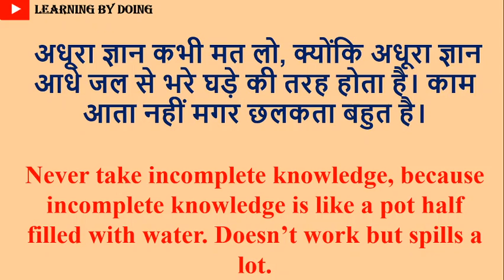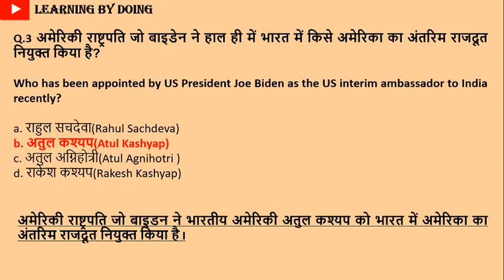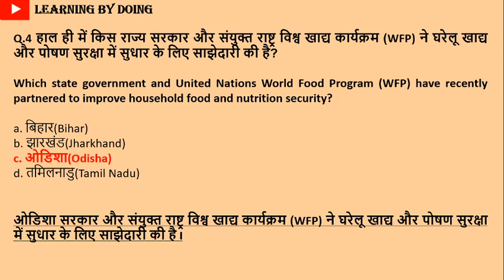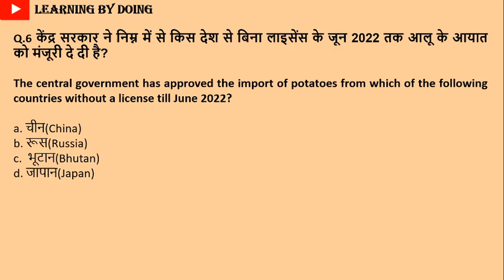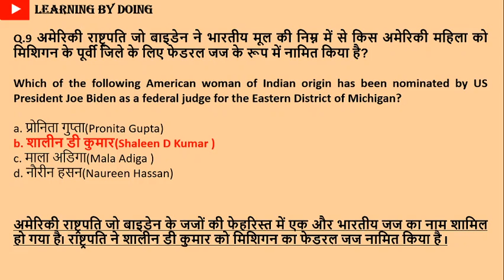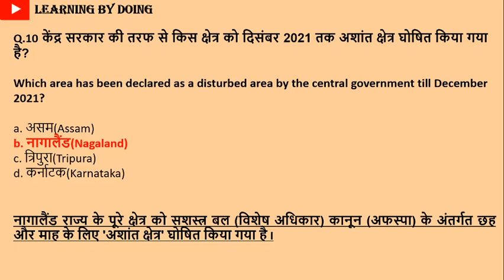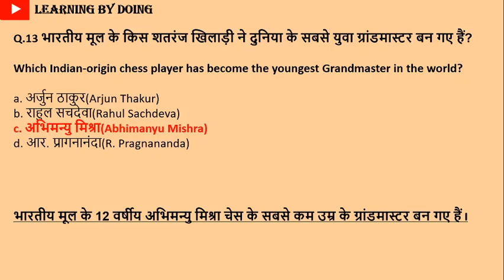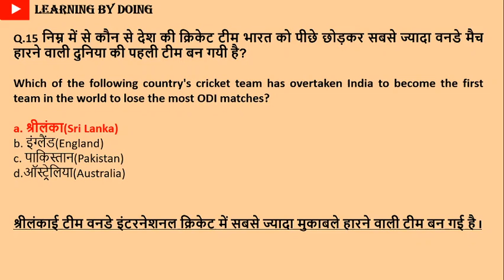GENERAL AWARENESS | 6-JULY-2021 | FOR ALL COMPETITIVE EXAMS BY LEARNING BY DOING